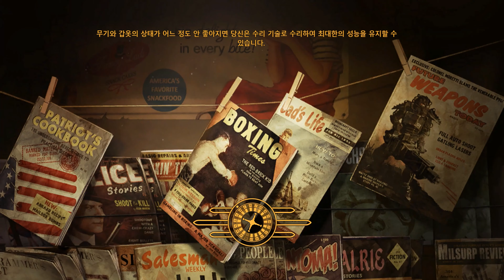46화. 폴아웃 뉴 베가스 - (DLC. 올드 월드 블루스) 싱크 인공지능 업그레이드 회수하기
인격 모듈 다 구하면 되는줄알았더니 이제는 싱크 가운데에 있는 싱크 인공지능 업그레이드도 찾아오라고 합니다. 그리고 그거 다모으니까 또 사방팔방에 있는 업그레이드 다찾아오라고 합니다. 이 DLC 는 파밍이 좀 정신이나간것같습니다. 이 DLC 의 빠진 나사는 이거였군요. 거의 마커 하나에 찾아야하는 아이템 하나 수준인거같은데... 이게 다른게임에서 이랬으면 그냥 그런가보다 하는데 뉴베가스라서 좀 그랬습니다. 뉴베가스의 재미는 팩션 사이에서 벌어지는 암투와 거기 휩쓸리는 배달부아니겠습니까. 그래서 사실 지금 반쯤 폴아웃 모양 미니게임 하는 느낌으로 겜하고있습니다.

중간에 (★) 표시 붙은 엘라이자의 레이저총을 구했는데 이거 엘라이자가 시에라 마드레 걔 아님? 걔가 여기 있다가 거기로 간거죠? 예전에 뇌였나 누가 말해줬던거같은... 정확히기억은안나지만... 어떤 동굴 안에서 엘라이자 녹음도 있지 않았었나... 기억이가물가물함... 이거 DLC 다깬다음에 나중에 나무위키같은곳에서 스토리 시간순 배열 같은거 찾아봐야할듯합니다...

※ 폴아웃 뉴 베가스 (Fallout New Vegas) 플레이 영상 모음